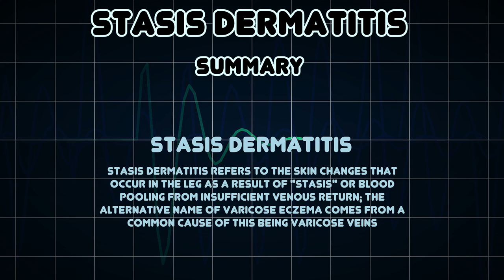Stasis dermatitis (Medical Condition)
Symptoms, risk factors and treatments of Stasis dermatitis (Medical Condition)

Stasis dermatitis refers to the skin changes that occur in the leg as a result of "stasis" or blood pooling from insufficient venous return; the alternative name of varicose eczema comes from a common cause of this being varicose veins